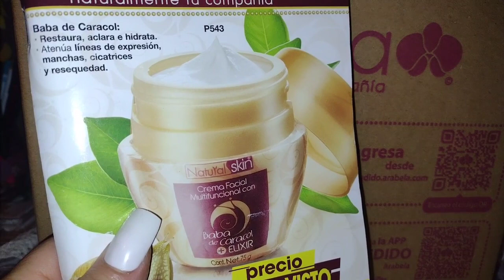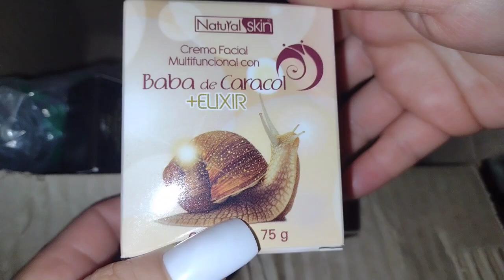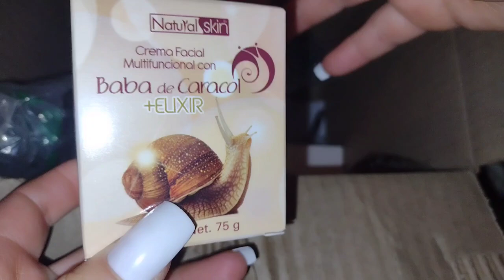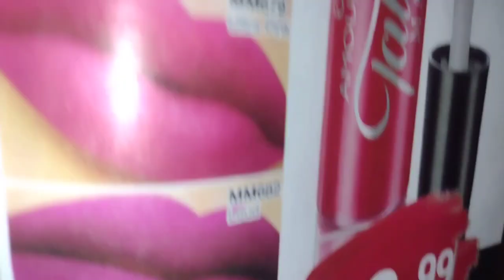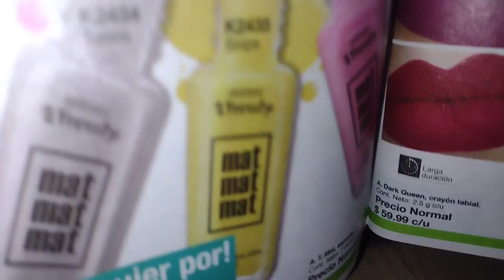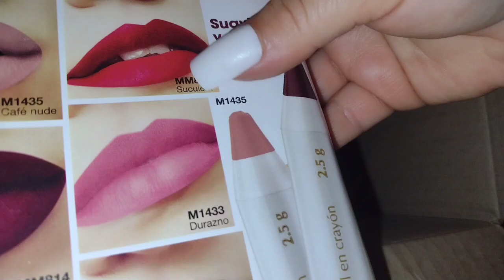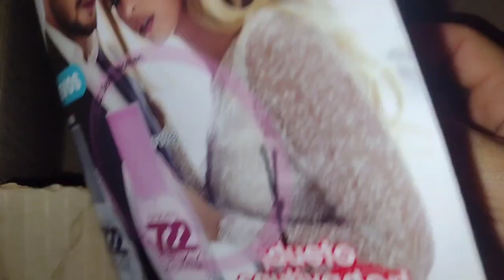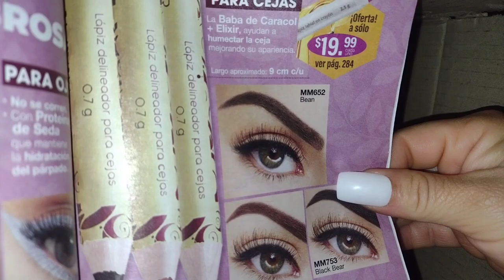Unboxing de Arabela c01/2022